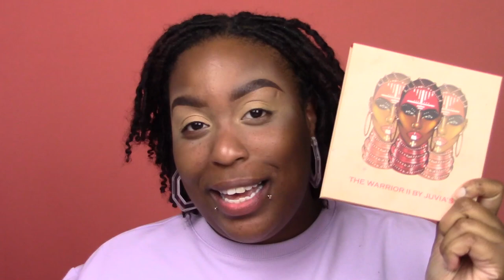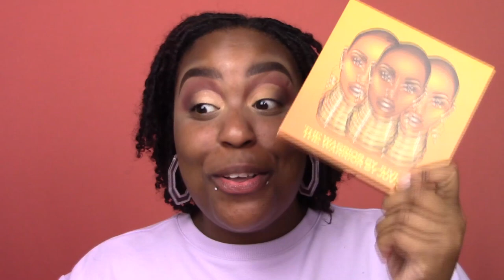Full Glam Makeup Look w/Affordable Products in the Middle of Summer Because I've Never Done One!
Don’t sleep just because it’s cheap!

 If you can believe it I’ve never done Full Glam before! I still feel like there are some areas of Full Glam I missed but for me this is as full as it gets lol And of course I used affordable products! How do you think I did?

Thanks for sticking around while I took a little break. I’m thinking of modifying my upload schedule to avoid burnouts but we’ll see.